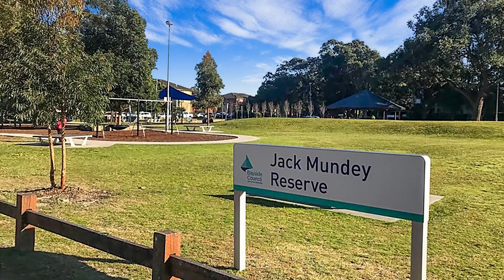8/1 Gray Crescent, Eastlakes